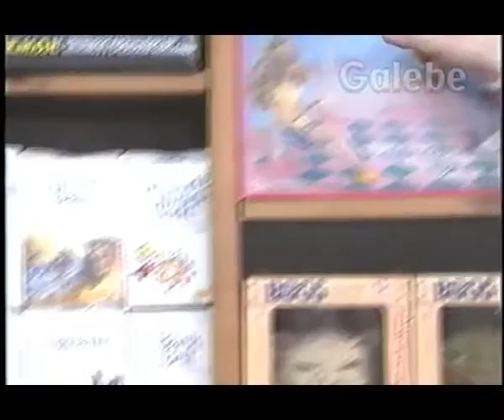PASSE DE MAGICA ARNALDO GALEBE 30 08 1990